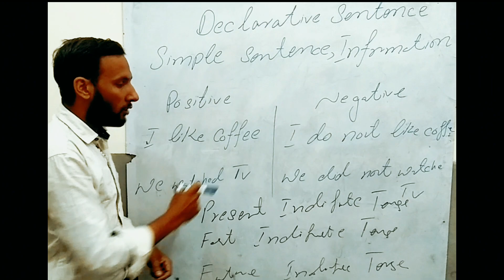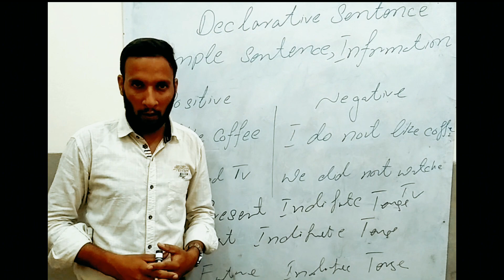Declarative sentence/English language